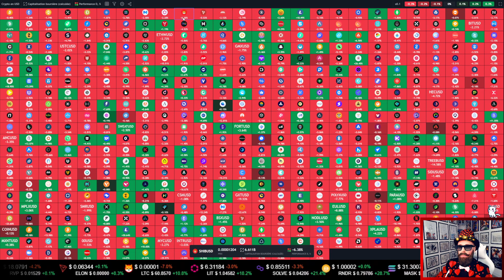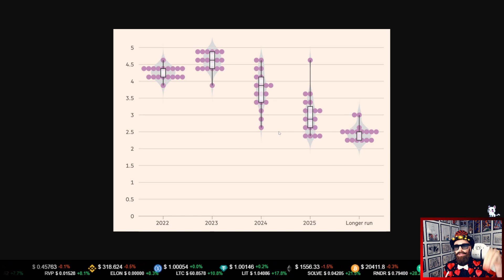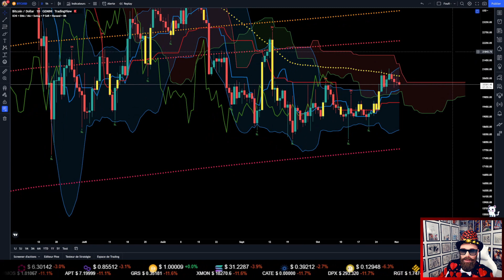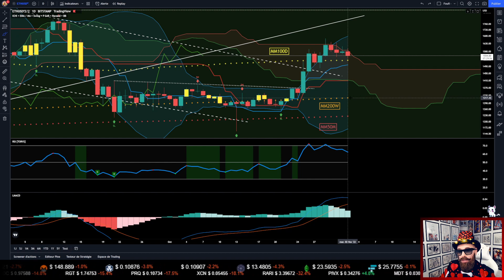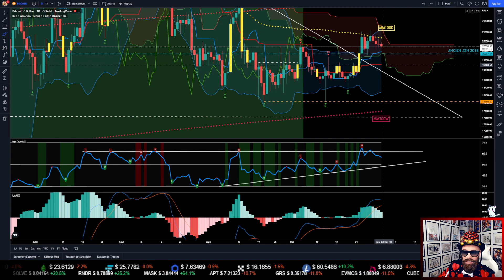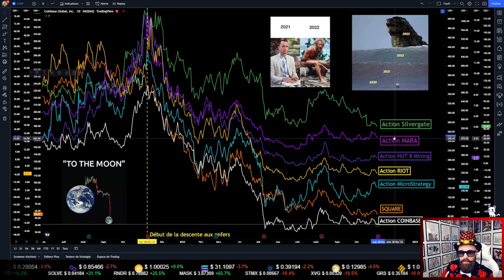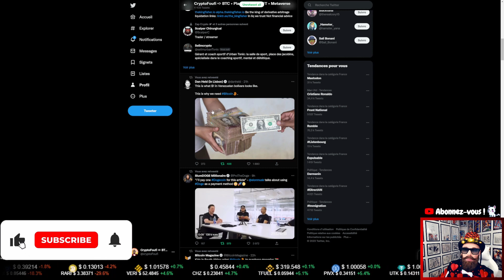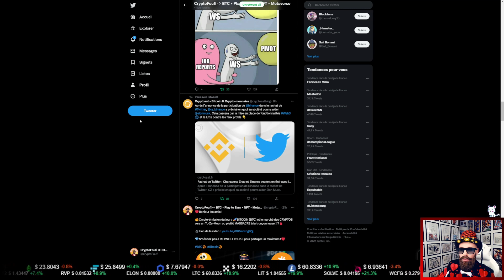BITCOIN (BTC) & CRYPTOS : Les prochains jours seront 🩸 ou 🚀 !! Ce qui est sur c'est que ca sera🔞!!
🔥Copy Trading, Futures x125, Staking, Airdrops, Pépites ...

🎁Pour faire un don à Foufi :
➡️En cryptos (réseaux BSC, ERC20, AVAX, MATIC) : 0xca42dcD963d877A9D70D48fDD0Aa1d652a2D7Bd3

J'analyse quotidiennement le Bitcoin (BTC) et l'Ethereum (ETH) ainsi que les cryptomonnaies des abonnées chaque dimanche donc n'h'ésitez pas à proposer votre crypto préférée (BNB, ADA, XRP, SOL, DOGE, SHIBA INU, MATIC, ROSE, NEAR, OMI, FLUX, FLOW, JASMY, etc...).
J'analyse aussi le marché Boursier (S&P500, NASDAQ, DJI, CAC 40, pétrole, inflation, recession, FED, BCE, etc...) qui est corrélé au marché des cryptos monnaies et nous aiguille sur les tendances haussières ou baissières de nos altcoins préférés.

Je présente aussi sur la chaîne des projets NFT (jeton non fongible) / METAVERSE et des jeux PLAY-TO-EARN. Dans ce type de jeux vidéos on gagne de l'argent en jouant.

▬▬▬▬▬▬  🎥 Chapitrage 🎥  ▬▬▬▬▬▬
00:00 Introduction
07:59 Analyse Technique (BTC & ETH)
16:11 Analyse des Futures (BTC & ETH)
21:52 Analyse Macro-Economie (Finance mondiale)
24:36 Les articles intéressants sur mon Twitter

▬▬▬▬▬▬  💡 Mots clés💡   ▬▬▬▬▬▬
bitcoin btc news ROI wallet analyse explication arte live liquidation crash prime cash mining miner ethereum eth merge fondation 2.0 classic prediction minage shiba inu shibainu doge coin baby dogecoin elon musk tesla luna terra classic  altcoins altcoin technique trading defi investissement stablecoins stable coins coin halving fomo nft nfts jeton non fongible cryptomonnaies cryptomonnaie crypto cryptos monnaie monnaies pour les nuls prometteuses à investir pour les débutants dollar américain euro cac 40 bourse forex business trader S&P 500 brent baril cours du pétrole metavers metaverse orpea metamask phantom nasdaq-100 inflation recession fed bce banque centrale réserve fédrale ripple bull run bear market tradingview portefeuille numériques quel quelle crypto acheter va exploser 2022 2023 choisir avenir record pollue prédiction quantité blockchain mainnet testnet Binance smart chain Avalanche C-Chain Polygon Arbitrum One Optimism Cronos Fantom Opera Klaytn Cypress Kava EVM Gnosis Aurora Fusion Huobi ECO Celo Moonriver Moonbeam RSK Metis Andromeda KCC Astar Harmony Telos EVM IoTeX Network Theta Oasis Emerald Ultron